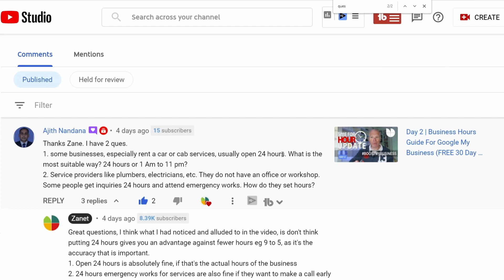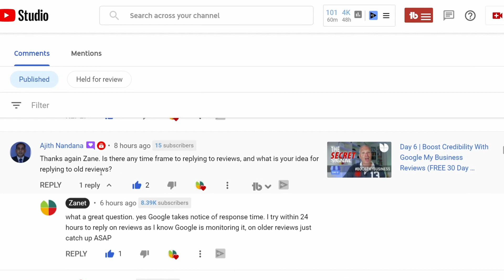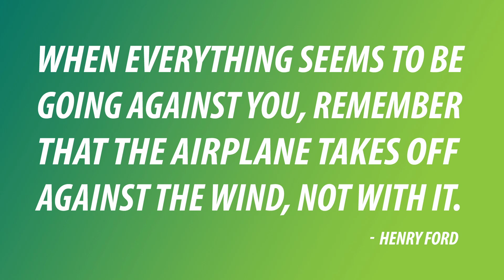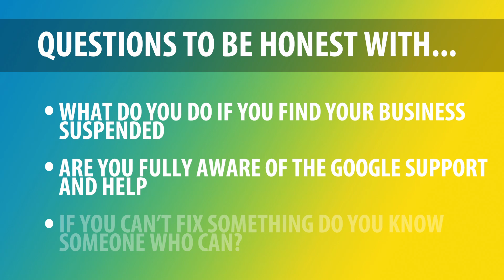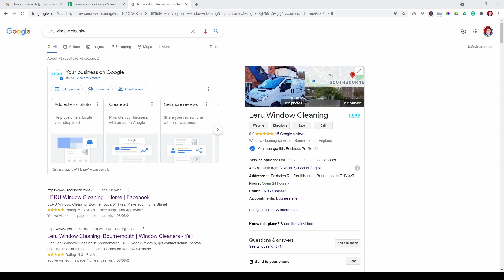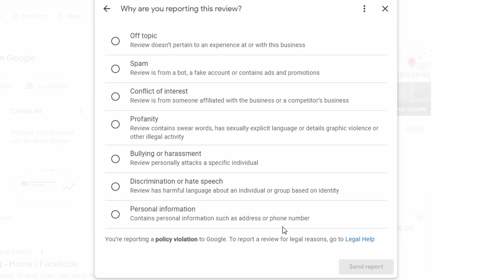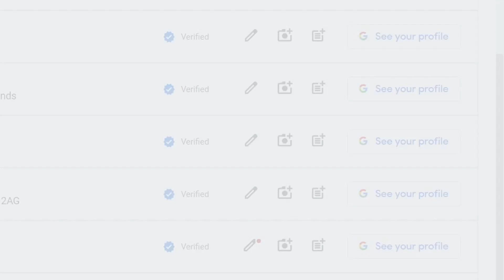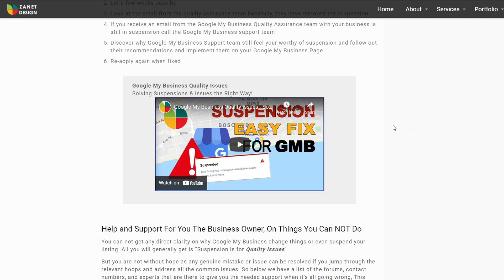5 Quick Fixes For Google My Business Quality Issues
GET INSTANT HELP FROM ME FOR YOUR BUSINESS

When things go wrong in Google My Business we panic! So here are my 5 quick fixes for Google My Business quality issues. WHAT NEXT? GO TO DAY 26 For GMB KNOWLEDGE PANEL settings
It's day 25 of 30 in my boostmybusiness challenge.

Worth noting that it's very common to get problems with GMB. They also keep things vague by calling everything that goes wrong "quality issues"

When everything seems to be going against you, remember that the aeroplane takes off against the wind, not with it. Henry Ford

//TIMESTAMPS
0:00 Things go wrong in Google My Business
0:40 Why does the suspension happen for no reason?
1:47 Some quick fixes for your questions
3:30 Answer all reviews or quotes
4:40 Quality issues - what can be done
6:50 Unfair review - What to do
7:49 What to do with wrong image added
8:50 Orange text issues
9:40 Google support

what issues do you have - put them in the comments below and I will do my best

What do you do if you find your business suspended - be honest - what did you just do? undo it
Are you fully aware of the google support and help
If you can't fix something do you know someone who can?
Sometimes even a simple thing like a photo upload or a call to action can cause an issue - it's pretty sensitive

What do you do if a q and a is answered incorrectly?..answer correctly and upvote it

What happens if you get an unfair review, answer professionally

What happens if the image is added incorrectly? Report it

What happens red dot or orange text?...see this video on the red dot

In worst-case scenario, contact Google on Twitter Facebook etc"
"keep an eye on changes

for any changes

keep yourself updated with Google
support & sub to channels like this "

like a collage that has bits cut out and pasted together, Google does this with your knowledge panel - so for you to control these bits pasted together you need to know where they came from = that's tomorrows brilliant lesson!